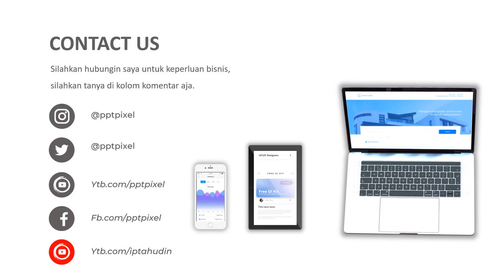Video Promosi, Fashion Wanita, pakayan wanita, promo baju, lebaran, baju wanita, fashion